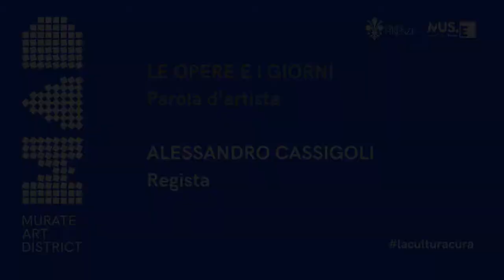Parola di Artista: Alessandro Cassigoli, regista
Con la rubrica LeOpereeiGiorni abbiamo invitato artisti, curatori e intellettuali a condividere riflessioni sul loro lavoro e sul momento attuale. La parola a Alessandro Cassigoli, regista